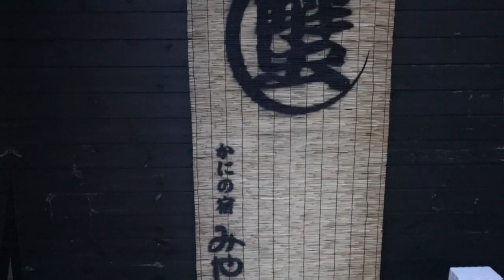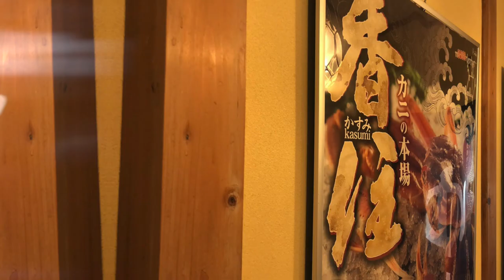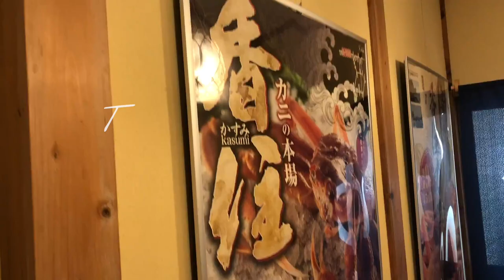兵庫県香住町に行って、昨年に引き続き、蟹、カニ、かに三昧のコースを食べてきた。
2022年、海外行けそうだったら。。。

○zhiyun crane m2／ジンバル
○Manfrotto／ミニ三脚